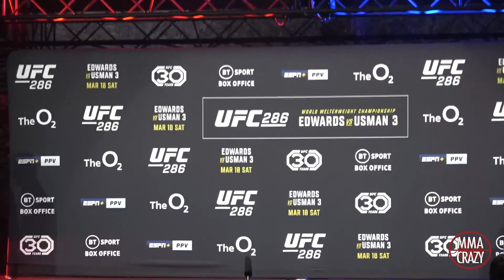Full UFC 286: Pre Fight Press Conference Face off Highlights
UFC Fighters face off at the UFC 286 Press Conference. Fighters appear in bout order,
Leon Edwards vs. Kamaru Usman 3

Justin Gaethje vs. Rafael Fiziev